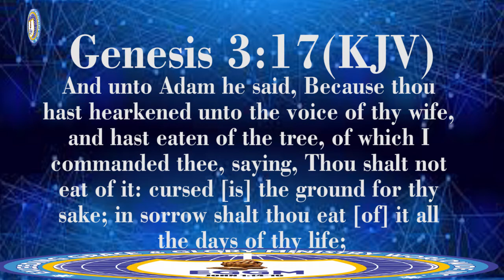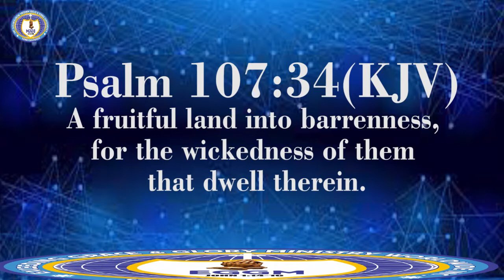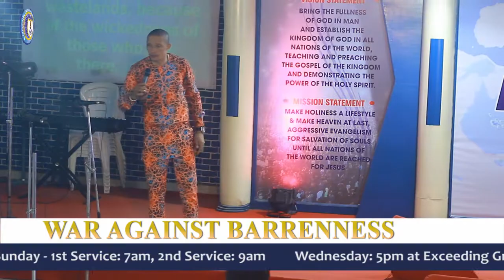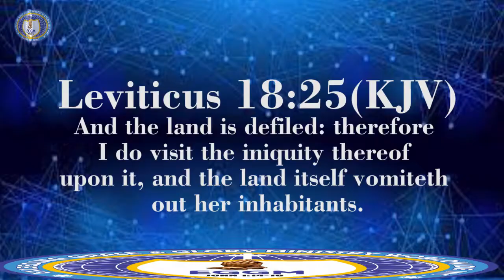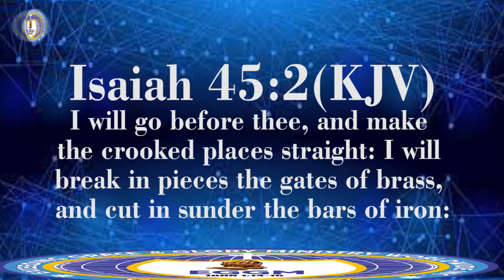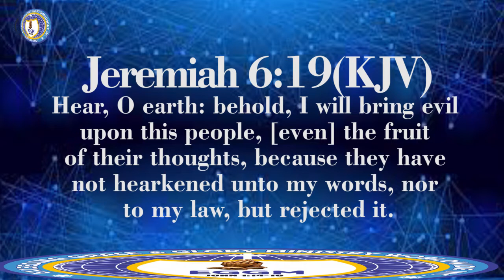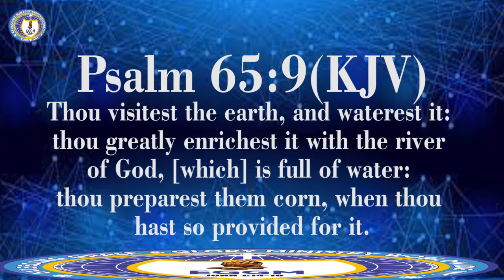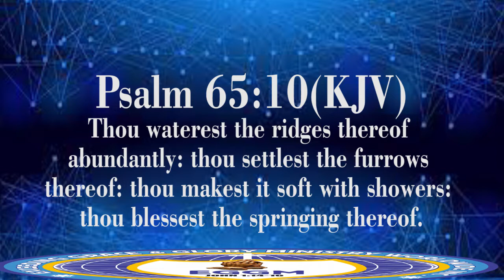WAR AGAINST BARRENNESS